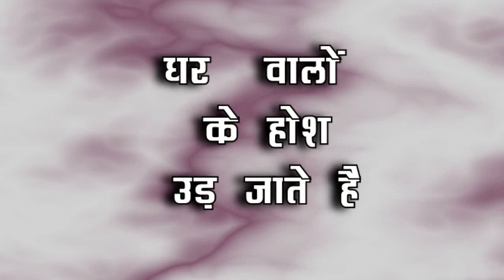BB 14 || SALMAN KHAN रूबीना की गलत हरकतों की वजह से दिखाएंगे घर से बाहर का रास्ता